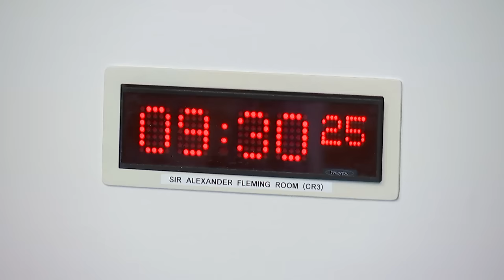Citizen Participation and Public Petitions Committee - 8 May 2024